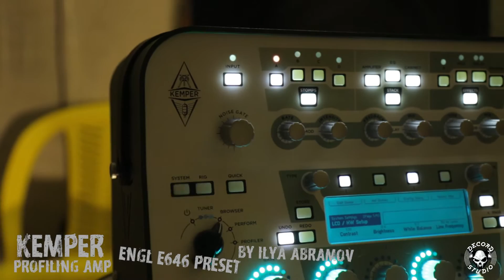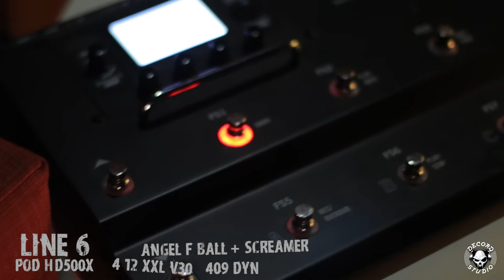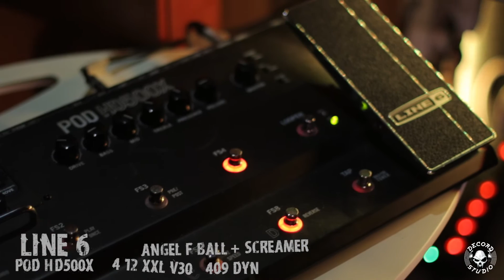DeCord Studio - Amp (ENGL e646) vs Kemper vs Line 6 pod XD500x vs Vst plugin (le456)